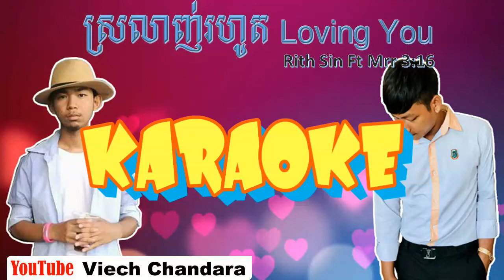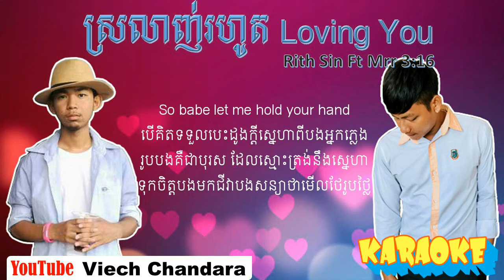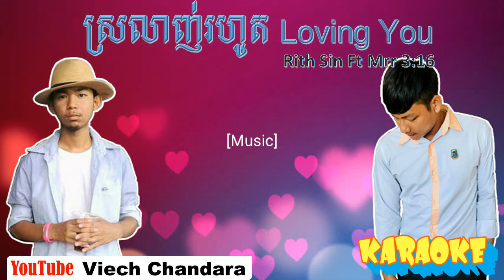ស្រលាញ់រហូត - Loving You ភ្លេងសុទ្ធ (Karaoke)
ភ្លេងសុទ្ សម្រាប់អ្នកដែលចង់ច្រៀងKaraokeអាចយកច្រៀងបាន

បើចង់បានចម្រៀងថ្មីៗច្រើនទៀត​ សូមជួយចុច​Subscribeឆានែលខ្ញុំម្នាក់មួយផង
For more new videos: